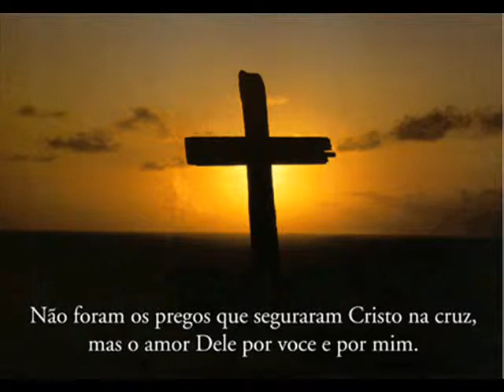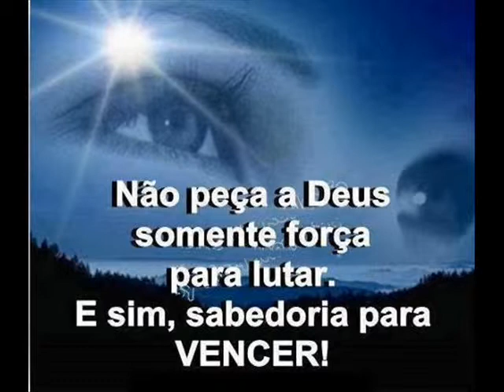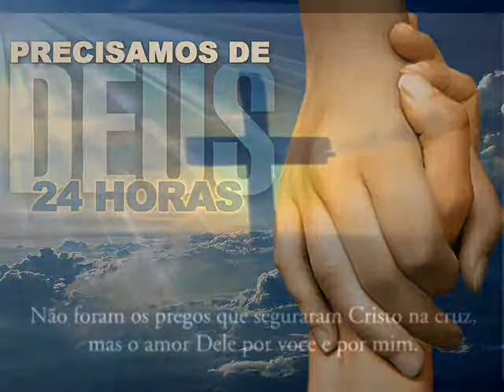MEU CATECISMO PE ZEZINHO SCJ